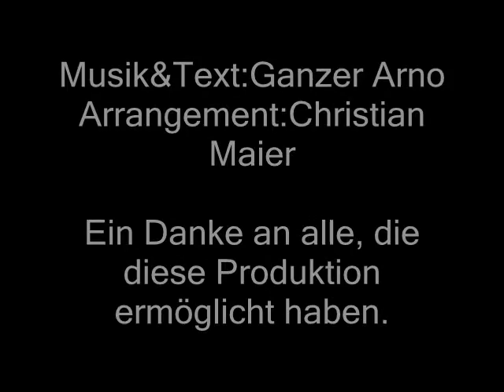Sandra May-Weil i a Steirer bin